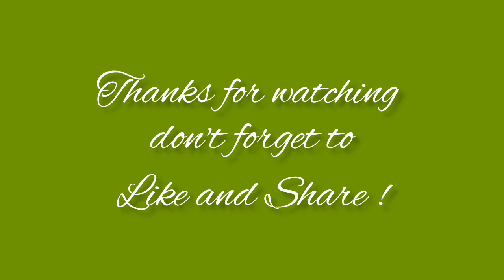FILIPINA BELGIAN LIFE : SUMMER BROCANTES IN OUR VILLAGE / 2 SEPT. 2023 || @Lyblue707 vlog ❤️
Brocante in our village Septembre 2, 2023. It's like a garage sale, you can find almost everthing that you need, like books, kitchenware, garden tools and also clothes.

Happy watching!